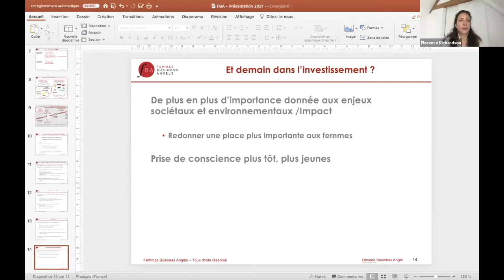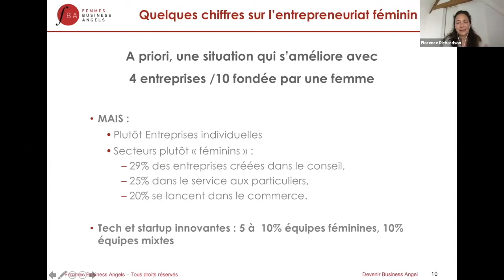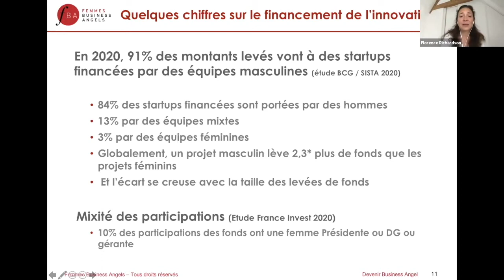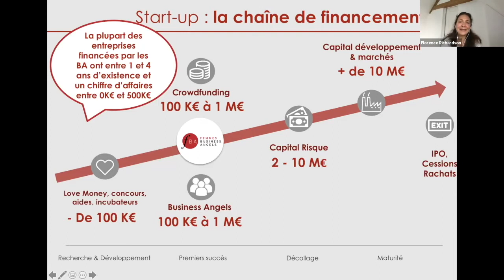SMART DIVERSITY : Florence Richardson - Présidente du réseau Femmes Business Angels.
La diversité est un facteur de succès et de croissance en entreprise. Pourtant sa mise en oeuvre s’avère être souvent un parcours du combattant !
Cet atelier aborde l’inclusion mais fait un focus particulier sur la diversité de genre.
Florence Richardson rejoint le réseau Femmes Business Angels en 2009 et en est la présidente. Cette entité encourage les femmes à se lancer dans le monde du business en soutenant des entreprises innovantes.
Elle partage ainsi avec nous dans ce replay son expérience face aux préjugés sur les femmes, et aborde elle aussi son combat pour la diversité.